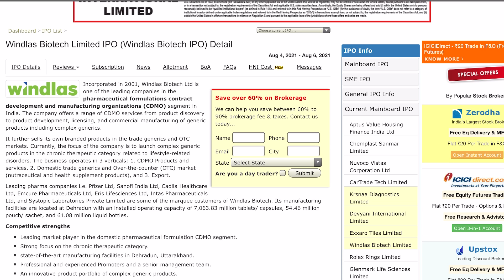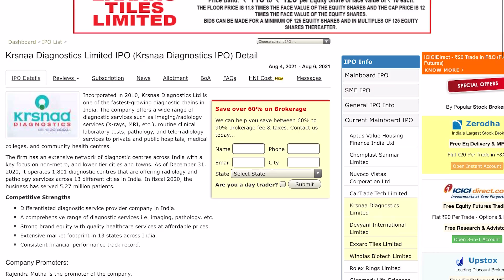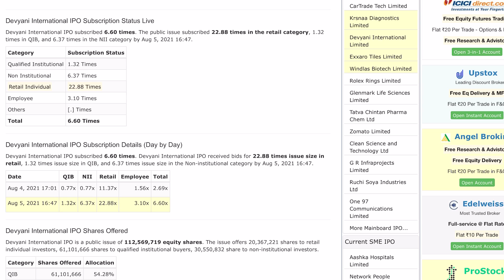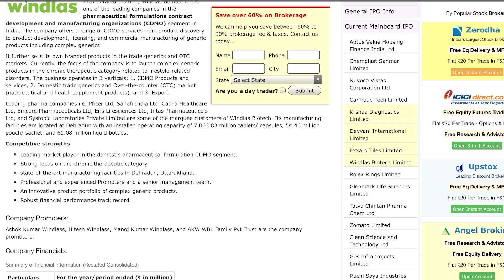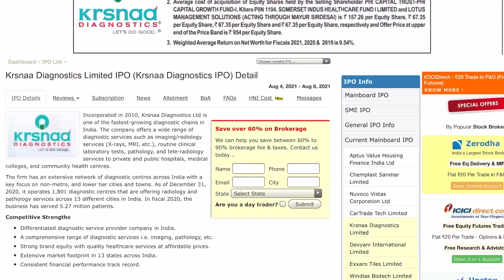DEVYANI INTERNATIONAL, WINDLAS BIOTECH, Krsnaa Diagnostics, Exxaro Tiles IPO Grey Market Premium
Devyani International IPO Grey Market Premium,
Windlas Biotech IPO Grey Market Premium,
Krsnaa Diagnostics IPO Grey Market Premium,
Exxaro Tiles IPO Grey Market Premium